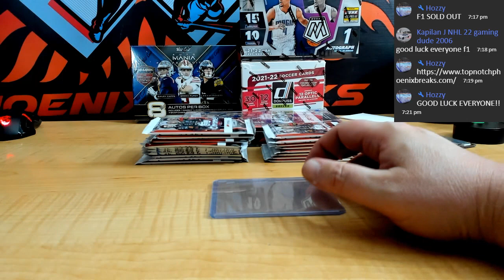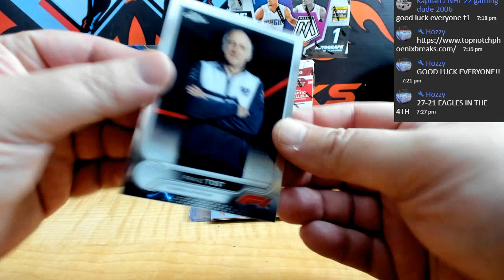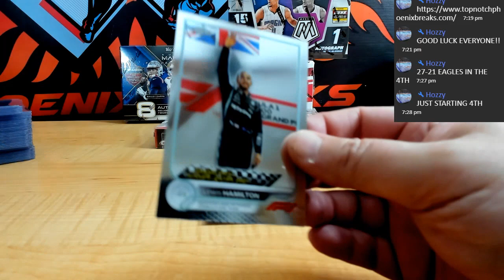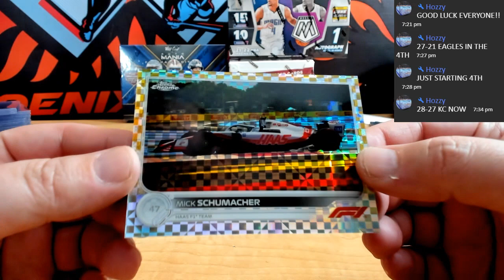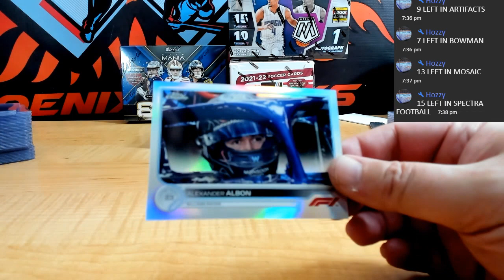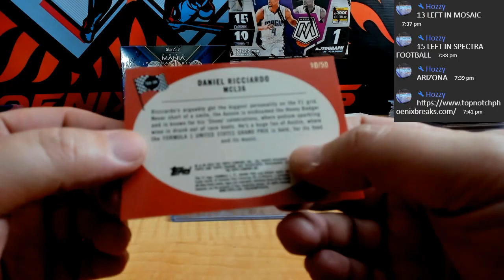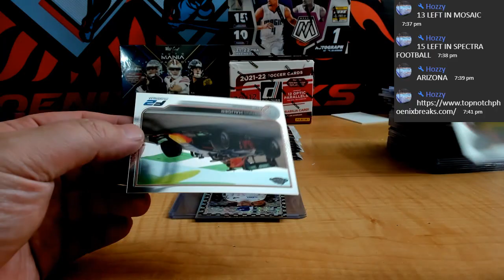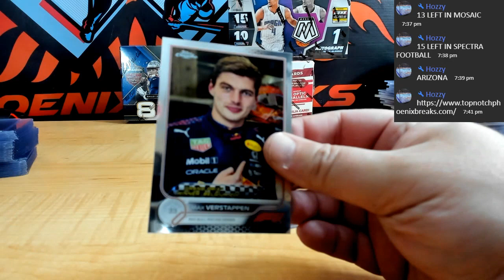2022 TOPPS CHROME FORMULA 1 2 HOBBY BOX BREAK PYT # 1 HOBBY BOXES